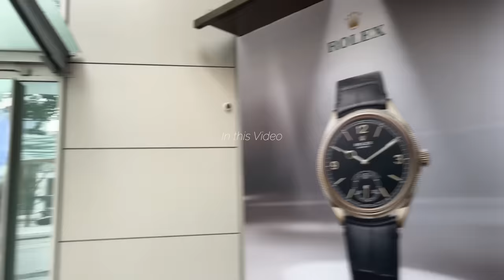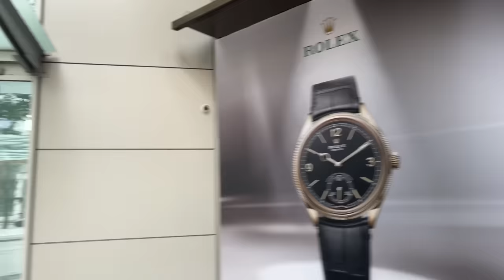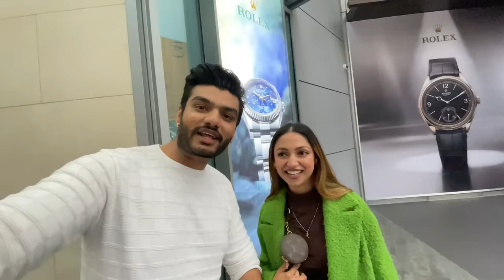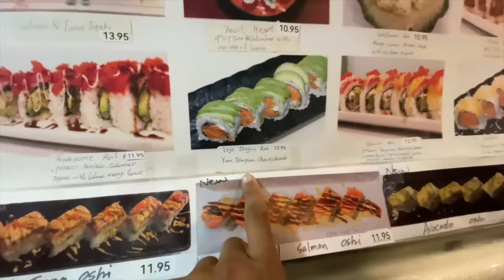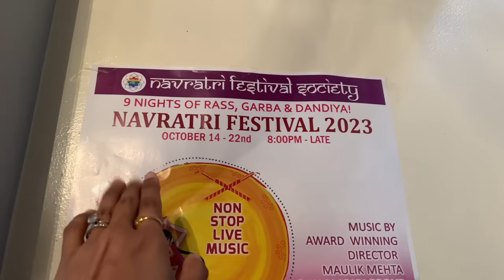Buying My First Rolex Watch || Getting My Rolex Submariner from an AD